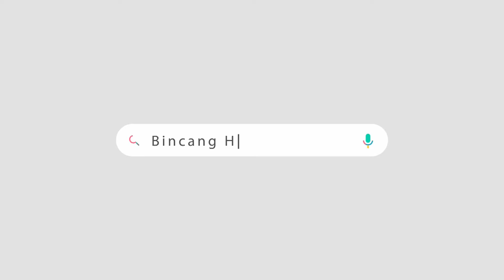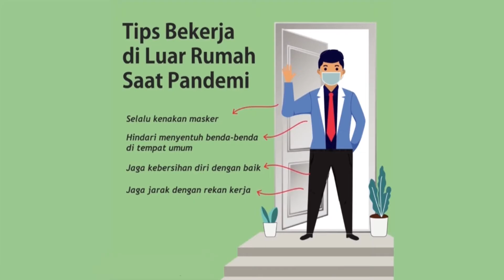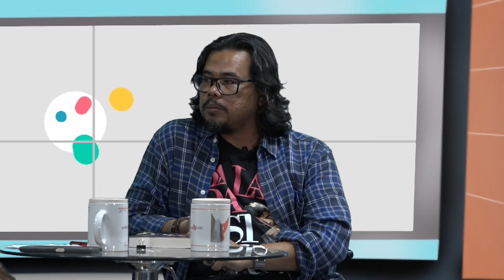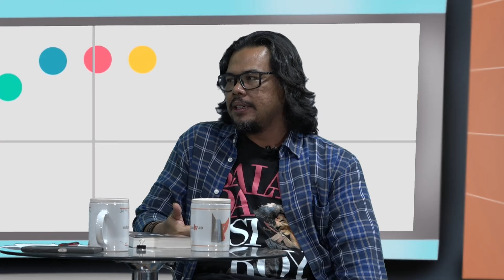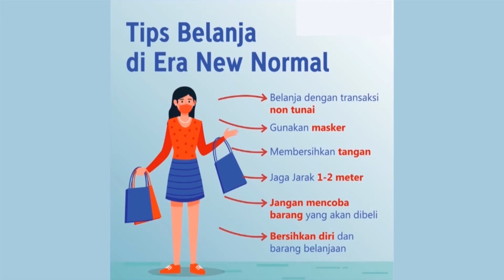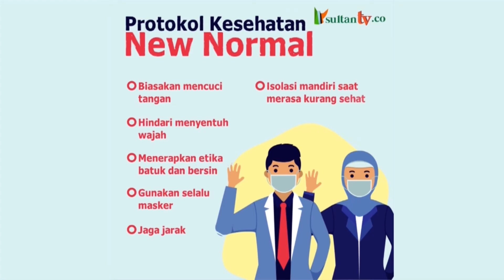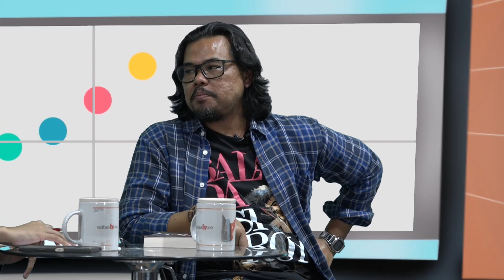Bincang Hari Ini - Balada Si Roy : Membaca Roy Di Era Milenial Eps 76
Ada yang belum tahu Balada Si Roy itu apa? Balada Si Roy merupakan cerita bersambung di majalah remaja yang populer di tahun 80-an dan 90-an. Novel karya Gol A Gong ini menjadi proyek layar lebar pertama yang akan digarap oleh IDN Pictures.
Penasaran fakta lainnya? Yuk, simak informasi berikut ini di Bincang Hari Ini bersama Dr. Firman Hadiansyah , M.Hum. Akademisi Untirta/pembedah Novel Balada Si Roy.